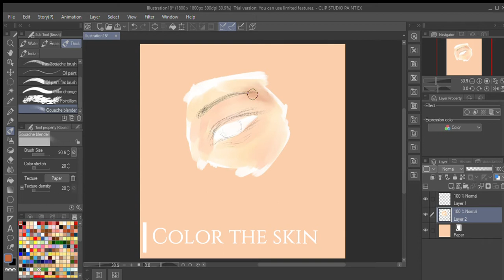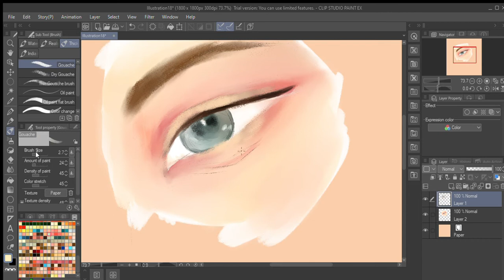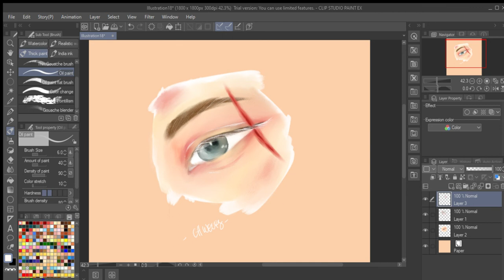Draw an Eye Like a Psychopath (Gojo Satoru eye)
In this video I'm gonna show you how I paint semi realistic eye like a psychopath since I draw a scar on it too. HAHA *evil laugh*

Time taken : approximately 45 minutes shorten into 2 minutes

Draw on Clip Studio Paint
Edited on Filmora